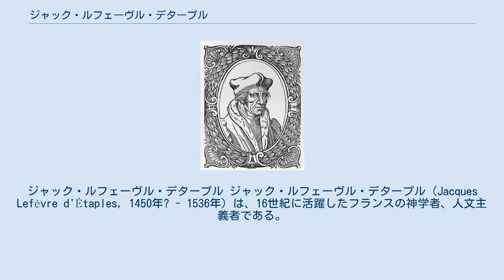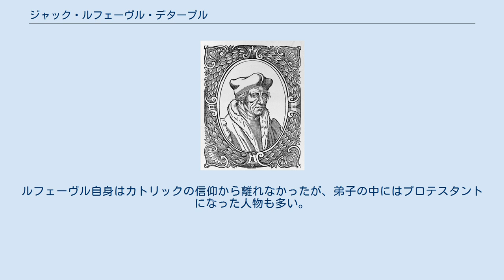ジャック・ルフェーヴル・デタープル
ジャック・ルフェーヴル・デタープル ジャック・ルフェーヴル・デタープル（Jacques Lefèvre d'Étaples, 1450年? - 1536年）は、16世紀に活躍したフランスの神学者、人文主義者である。
聖書をフランス語に訳したことで知られる。
ファーベル・スタプレンシス (Faber Stapulensis) というラテン語名もある。
 フランスのピカルディー出身。
パリ大学で学び、教師となった。
古代哲学への関心から、ピコ・デラ・ミランドラの著作やヘルメス文書などフィレンツェのネオプラトニズムから影響を受けた。
また聖書原典の研究を進め、カトリックの司祭として教会内部の改革を志していた。
1521年頃からギヨーム・ファレルらとともに、パリ近郊にあたるモー（Meaux）司教区を拠点に改革運動を起こしたが、カトリック側から弾圧を受け、1525年にストラスブールへ逃れた。
 この前後、新約聖書を1523年にパリで刊行し、旧約聖書を1530年にアントウェルペンで刊行した。
 その後フランスに戻り、晩年はマルグリット・ド・ナヴァール（フランソワ1世の姉、アンリ4世の祖母にあたる）の保護を受けて過ごした。
1534年、ルフェーヴルのもとをジャン・カルヴァンが訪れ、ギリシア語を学んだという。
 その他、クザーヌスを敬愛し、クザーヌス全集を刊行した。
ルフェーヴル自身はカトリックの信仰から離れなかったが、弟子の中にはプロテスタントになった人物も多い。